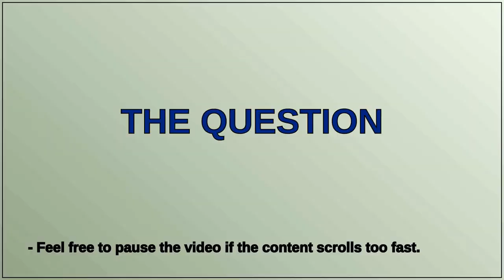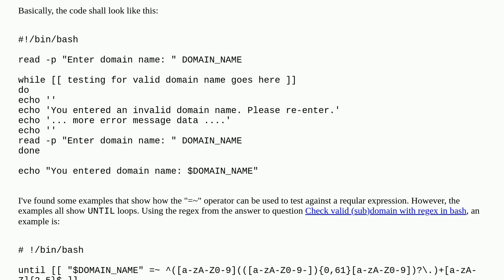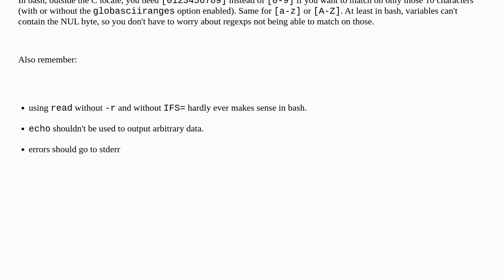Using Bash "=~" operator with WHILE instead of UNTIL loop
A special thanks goes out to the community

  testing regular-expression shell-script